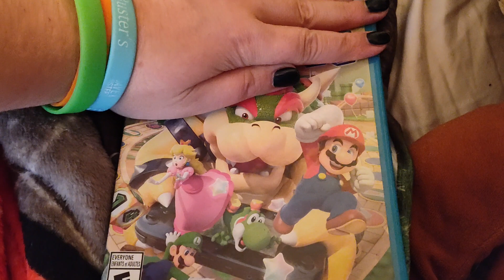Guess what game is this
Hunt: It's a Mario game